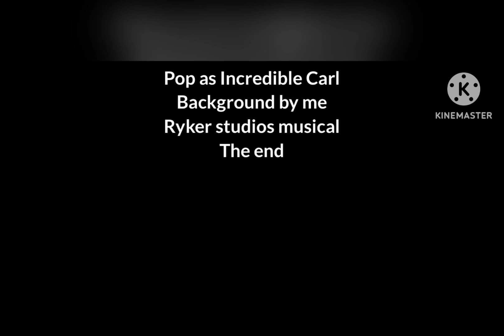MARIO THE MOVIE: the incredible Carl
A Mario movie